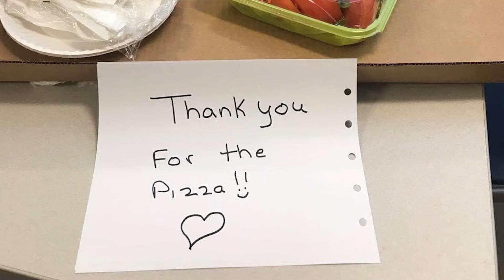Westchase woman delivers pizzas to local hospitals